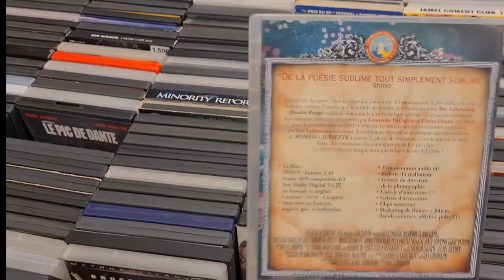Jacq chanje avèm map pran yon desizyon anpil nan nou pap kontan/SE FINI?